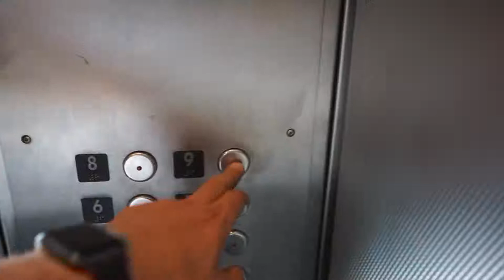my truck and DTPHX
Become driver and make some extra cash on the side
And get a bonus by using this code

Video light